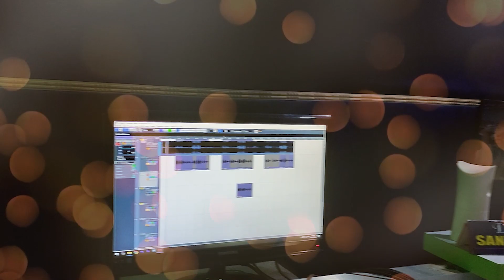video JAB SE TOHRA DEKH LIYO | जब से तोहरा देख लियो | गायक - चन्दन राज | Eagle's Studio Bhagalpur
Singer- Chandan Raj
Song - JAB SE TOHRA DEKH LIYO | जब से तोहरा देख लियो
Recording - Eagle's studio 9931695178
Label - Eagles"s Studio bhagalpur
anu dubey devi geet dj song,
anu dubey devi geet song,
anu dubey devi geet anu dubey,
anu dubey ka devi geet 2023
nilam devi ke devi geet 2023
pramod premi bhojpuri song devi geet 2023
ritesh pandey new bhakti song
chunari chadhela pramod premi dj
pani Pani video
pavan Singh song new 2023
ka kare aara jalu
ka kare jila aara jalu
saiya ke belal roti kabu ai Jan